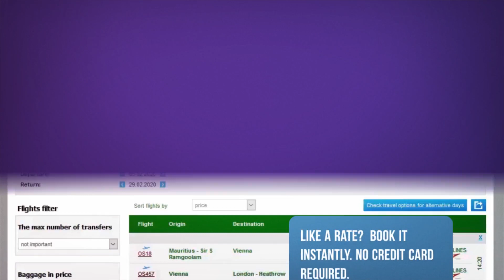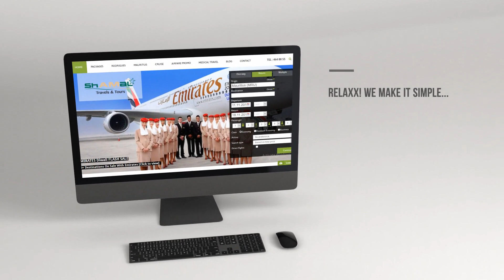Book Your Air Tickets Online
Hi People:), Holidays or not ; you can still book your air tickets online with with shamaltravels

📱Shamal Travels has its own online flight booking engine for your convenience : You can now check your flight quotes and make your bookings instantly. No Credit Card Required. ;)

and make your bookings.

Benefits of booking with Shamal Travels online :
✅ Browse through the many flight options (all airlines)
✅ Compare rates between airlines
✅ Find a flight in your budget
✅ Choose your seats
✅ Choose your special meal
✅ Sort by price, dates, airlines...
✅ Book economy, premium economy, business or first class
✅ Check your luggage allowance
✅ Use it to get quotes or a budget calculation
✅ Save a flight for later
✅ Email a flight to a friend
✅ Mobile friendly
✅ No credit card needed
✅ Combine multiple airlines
✅ Check different possible itineraries
✅ Available 24/7 irrespective of weekend or holidays
✅ Insert your loyalty number for points (Kestrel flyer, Skyward...)
✅ Add special assistance like wheelchair etc...
✅ Manage your booking online
✅ Auto-Sync with your calendar and mobile devices
✅ Receive notifications in case of re-schedules or changes
✅ You still benefit from agency support in case need to make changes, modify tickets anytime
✅ Auto-sync with viewtrip.com to monitor flight status

*Conditions Apply | Per Adult | Fluctuations Possible | Prices on 'as from'